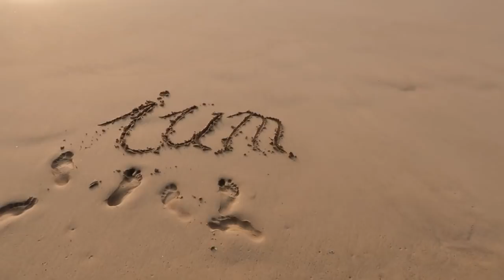Sri Lanka - Anreise, Dschungel, Früchte, Moskitos... Winter Retreat | Im Gespräch mit Benjamin